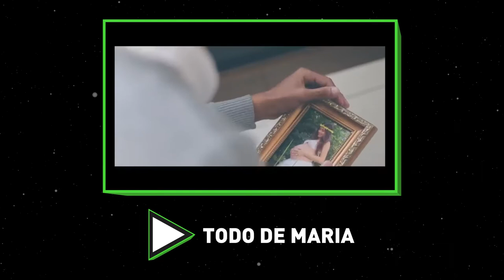Playlist #67 | Graziely Cunha, Trilhos do Céu e Moriah Peters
O fim de semana chegou, e queremos atualizar você sobre tudo o que rolou no universo da música nesta semana. No programa Playlist edição #67, DZ deu dicas de um lançamento, indicou um cantor internacional e revelou uma descoberta musical.

Direção: Eduardo José
Câmeras: Eduardo José
Produção: Letícia Barbosa
Animação Abertura:
Edição e Finalização:
Gerente Geral cancaonova.com: Gustavo Henrique Borges